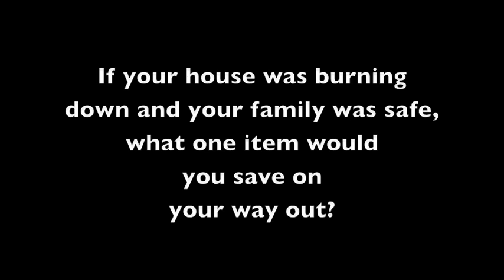Meet the crews - Patrick Close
Oxford Bow Patrick Close takes on the BNY Mellon quickfire question challenge in the third of many crew interviews leading up to the Race on March 31.